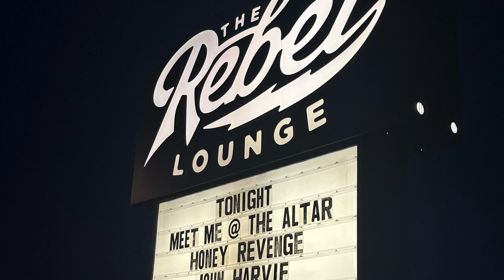Meet Me at the Altar Say It To My Face Tour live at the Rebel Lounge in Phoenix (2-16-24)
Say It To My Face Tour stopped off in Phoenix at the Rebel Lounge as MMATA wraps promotion on their debut Past Present Future and will begin work on a new album

Same Language 0:00
Try 3:06
Hit Like a Girl 5:58
It’s Over For Me 7:56
Since You’ve Been Gone 9:40
Take Me Away 10:44
T.M.I. 13:38
Kool 16:26
Say It 19:58